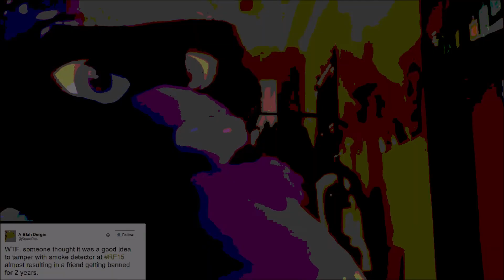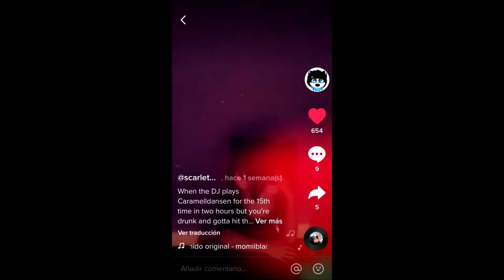Crazy vibes! (OTHER PARODY!!)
From one of the videos that were never on youtube, it's spectacular 😆😆😆.
The videos and audio are not mine.